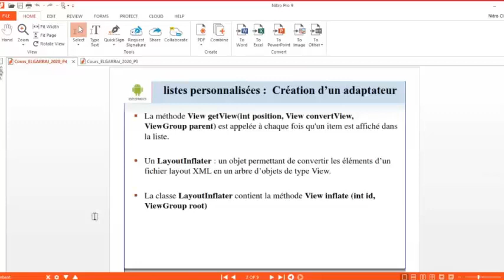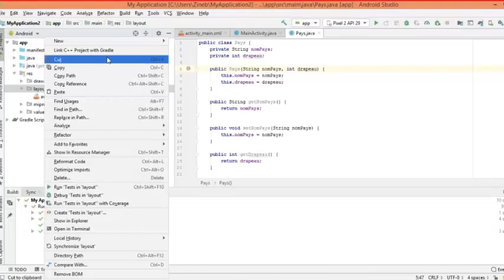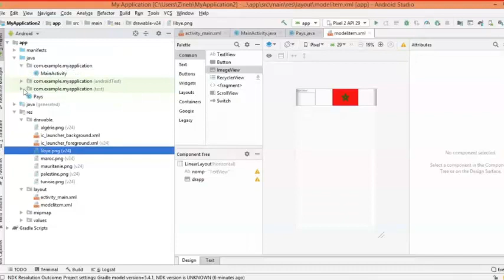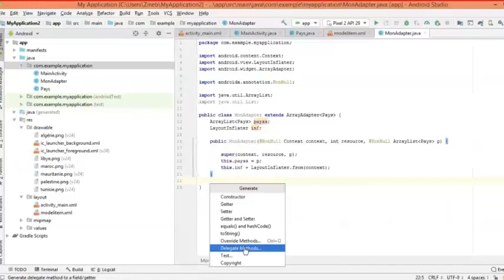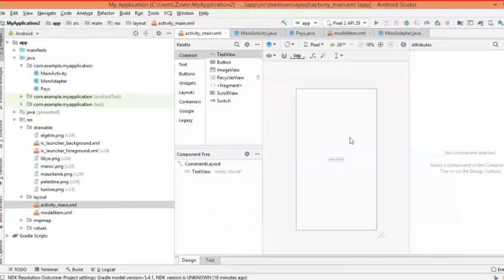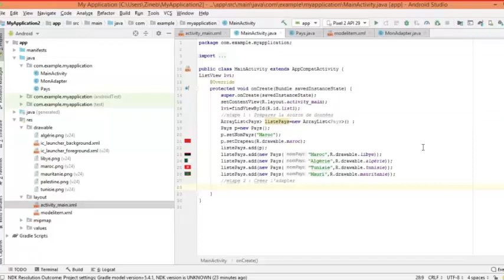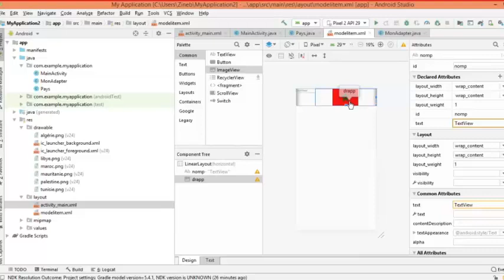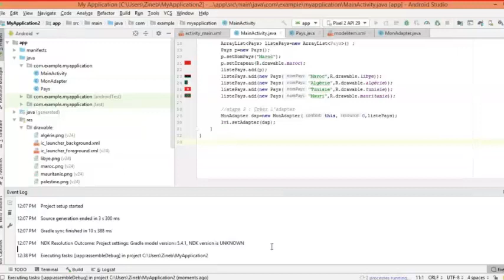Applications Mobiles : TP ListView personnalisée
TP qui décrit en détails, puis résume tout à la fin, les étapes à suivre pour personnaliser un Listview :
1- Préparer la source de données
2- Configurer le modèle à utiliser pour les items du ListView
3- Créer un adaptateur : Redéfinir la méthode getView(...)
4-Utiliser l'adaptateur pour remplir le ListView